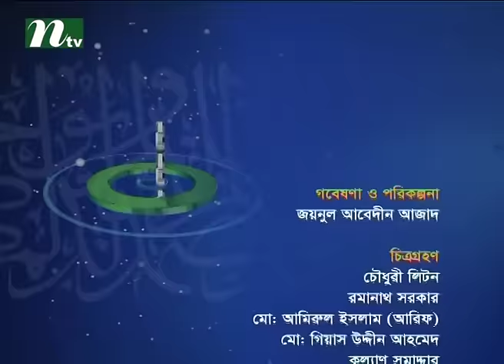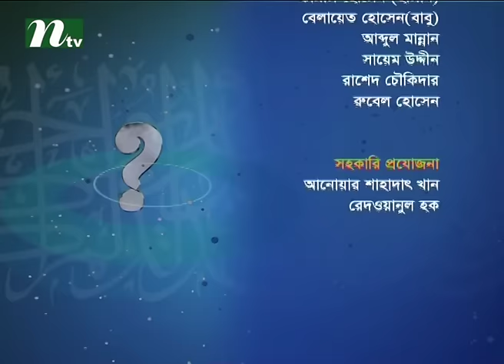Apnar Jiggasa (আপনার জিজ্ঞাসা) | Episode 1903 | Islamic Talk Show Religious Problems and Solutions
USA Address: New York, USA